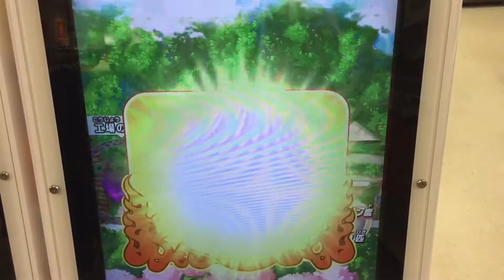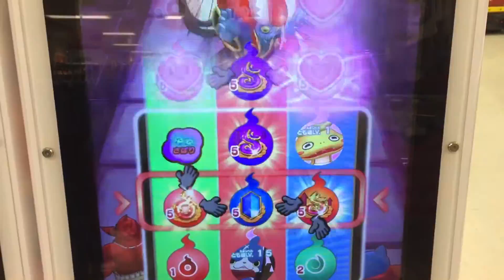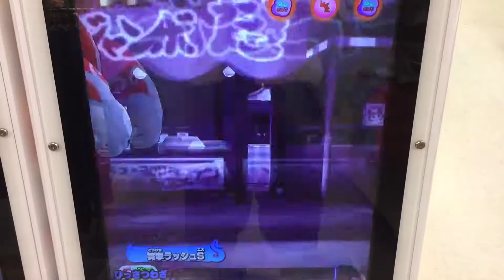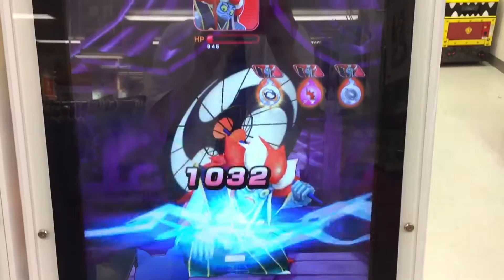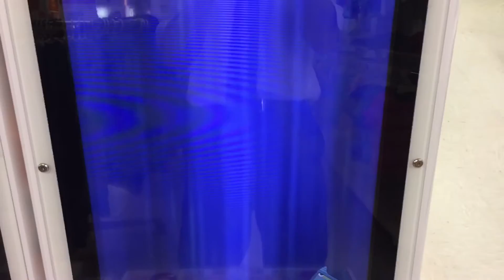妖怪ウォッチともだちウキウキペディア 8弾 大ボス カブキロイド 撃破＆召喚カード ゲット！ ハッカ浜リゾート part17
カブキロイド 召喚カード ゲット 出来ました😊。
カブキロイド 召喚カード 入手方法 HP 9000

Yo-Kai Watch
妖怪手錶